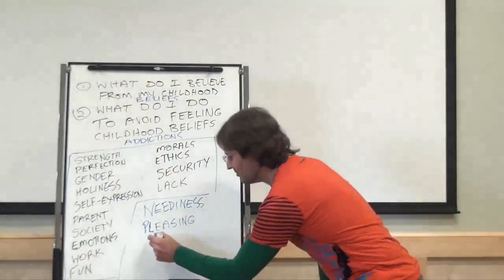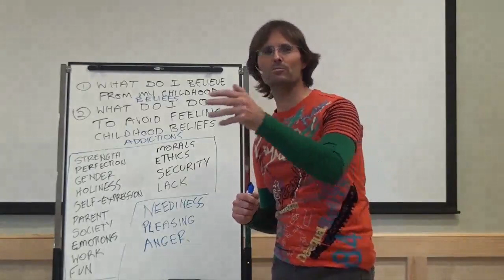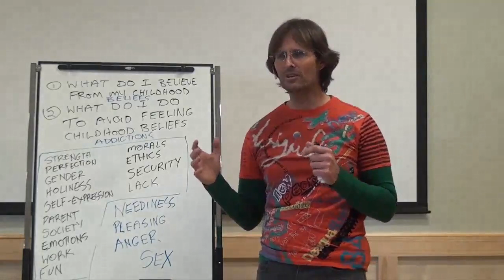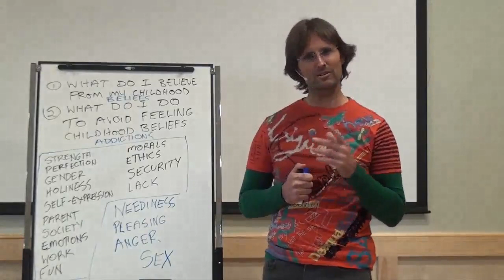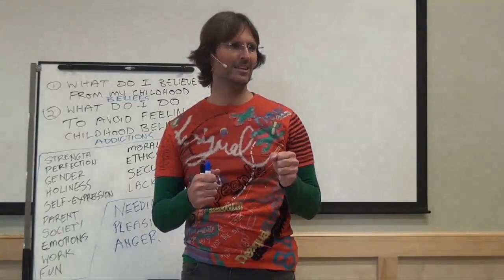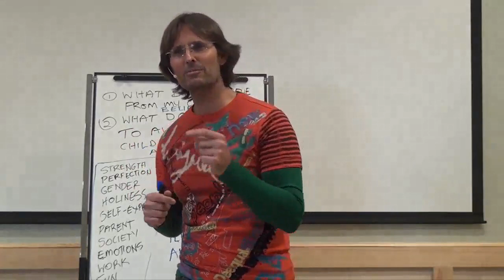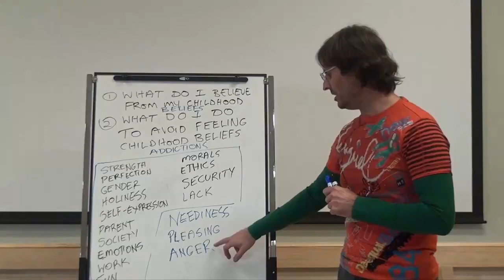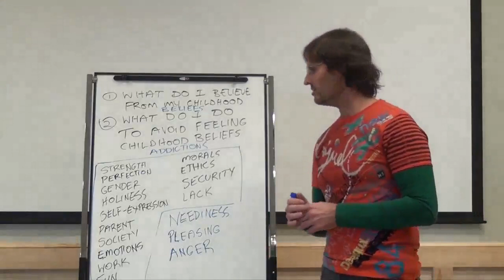Addicted to Anger, Avoidance of Powerlessness, Anger, Sex & Relationships, Why We Choose to Be Angry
FULL ORIGINAL:
20131113 Texas USA 2013 - Jesus - Addictions & Supporting Beliefs S5P2

Cut:
03m33s - 17m27s